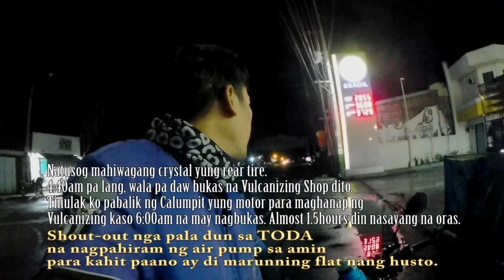Laguna to Pangasinan Ride MGCQ | with Travel Pass/Authority | San Pedro to Manaoag | Oct 23 2020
A 240km long ride using Raider 150Fi from San Pedro, Laguna to Manaoag, Pangasinan during MGCQ.
Ride via Alabang, Sucat Road, Roxas Blvd, Abad Santos, and McArthur Highway in Bulacan-Pampanga-Tarlac.

Sa mga gustong umuwi sa Pangasinan, kailangan nyong kumuha ng Travel Permit/Authority/Pass sa PNP local station ng inyong City or Municipality. Para sa karagdagang impormasyon, panoorin ang mga videong eto